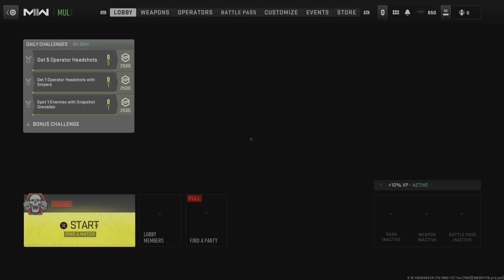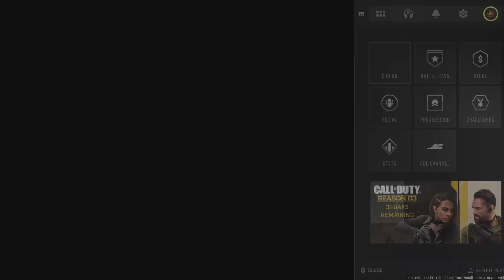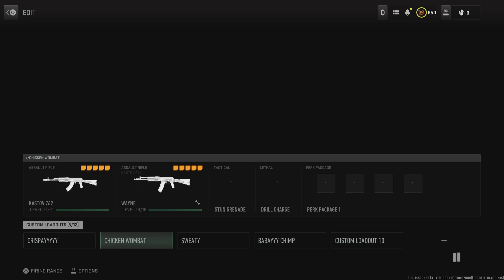Gettin A Dub With The Bros An Baby Girl